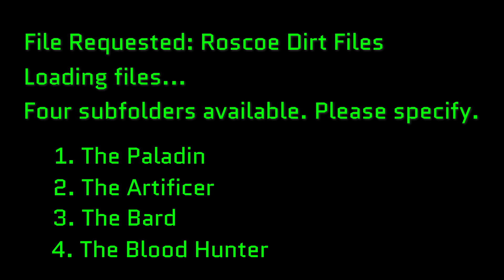Roscoe Dirt Files - The Artificer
In the final Roscoe Dirt File, Dr. Rumbletack tells Roscoe about his studies and his family. Roscoe asks Rumbletack about his experience with true love.

SEE WHAT ELSE THE CAST IS UP TO
Megan: @meegs_v1
Rachel: @rsomm25
Leticia: @leticiajulian
Dire: @direpepper
Erin: @ecsingsandacts

Rewind sound by Barrigan on Freesound.org, amplified for volume